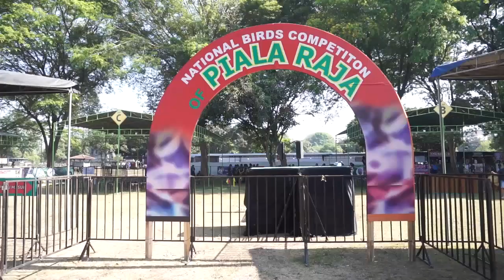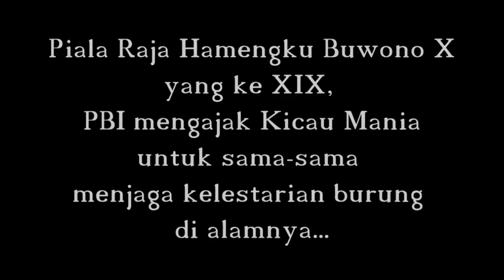Piala Raja ke 19, KSDAE Ir. Wiratno : Mengajak Kicaumania Melestarikan Burung Di Alam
Gelaran bergengsi tahunan Piala Raja yang ke XIX, yang di gelar PBI kali ini ingin mengajak kicaumania untuk menjaga alam.